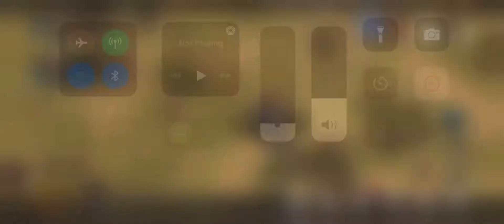Bunker rewards are they worth it